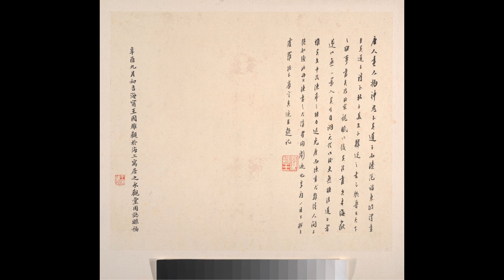明册页 陈贤 十六罗汉